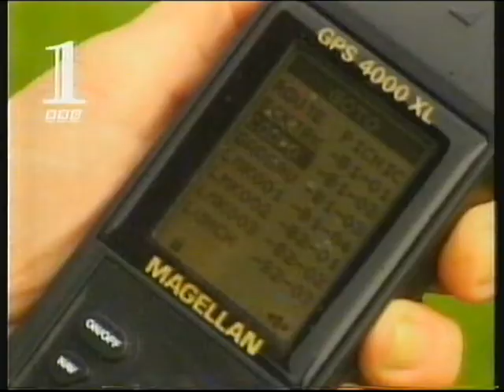BBC1 | continuity | 18th June 1997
End of Tomorrow's World
BBC1 trailer: Hot Gadgets (a prototype Gadget Show!)
BBC1 "skyscraper" sting
BBC1 trailer: The Broker's Man
BBC2 slide: Call My Bluff
BBC1 slide: Firefighters
BBC1 virtual globe: Midweek National Lottery draws